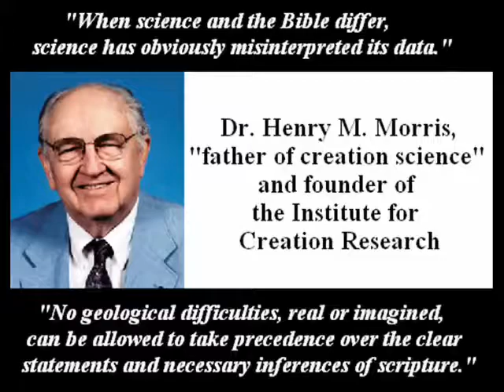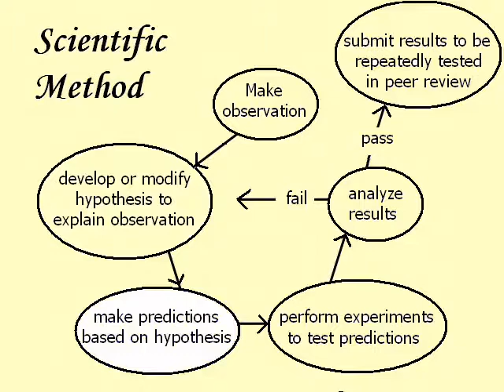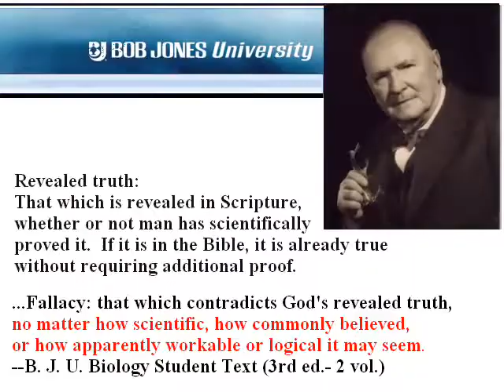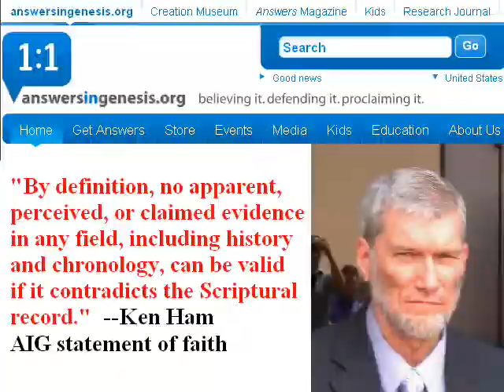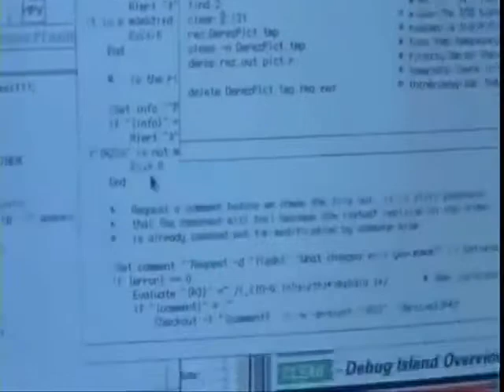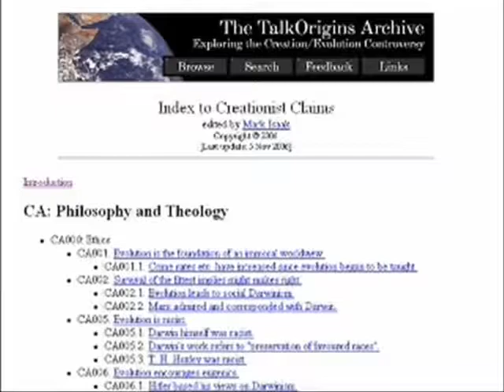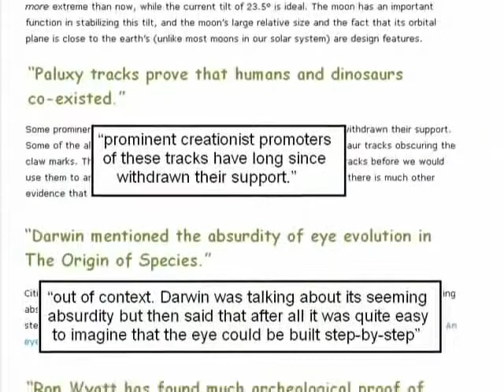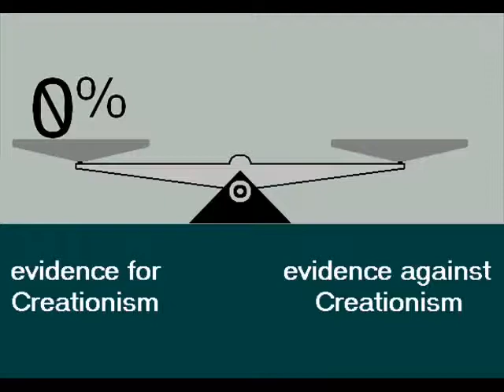Falsedades Fundacionales del Creacionismo 14 (parte 2)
La segunda parte de una diátriba de 2 partes acerca de las proclamas creacionistas acerca de tener evidencia, cuando todo lo que en verdad tienen son aserciones infundadas y conclusiones asumidas soportadas sólo por fraudes y falacias.

Original de AronRa.